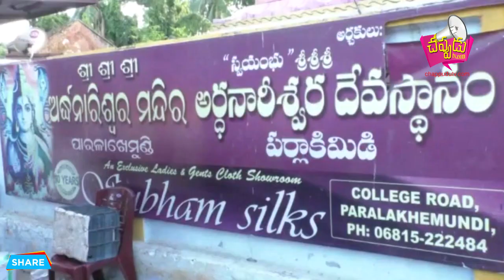నక్షత్ర తాబేల్ల మధ్య ప్రత్యక్షమైన నాగుపాము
ఒడిషా రాష్ట్రం గజపతి జిల్లా పర్లాకిమిడిలోని అర్ధనారీశ్వర శివాలయంలో వున్న నక్షత్ర తాబేల్ల మధ్య ప్రత్యక్షమైన నాగుపాము. తాబేల్లతో నాగుపాము ఆటలాడుకునే దృశ్యాలను చూసేందుకు భక్తులు ఆలయానికి పోటెత్తారు.